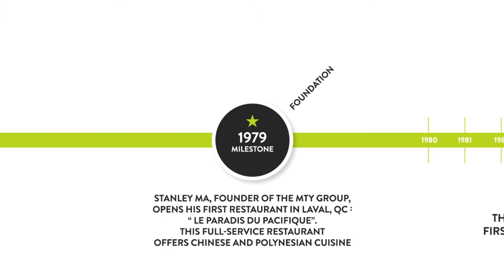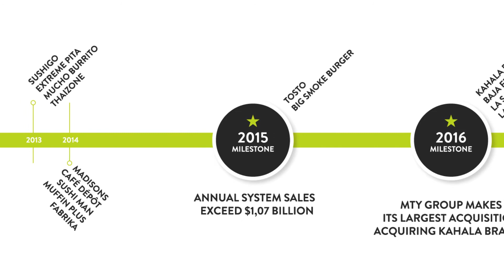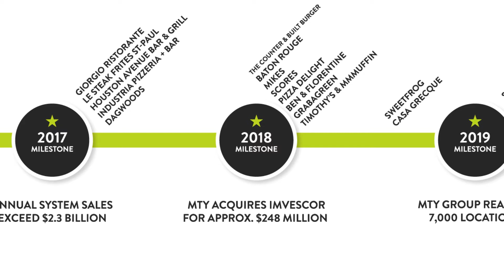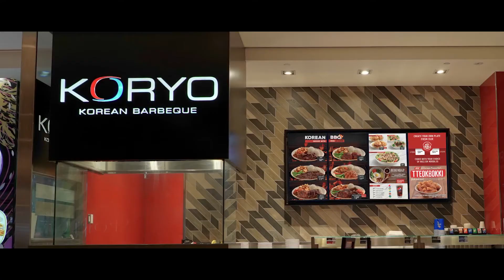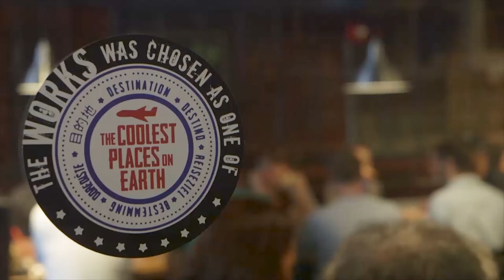MTY Franchising Group Corporate Video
MTY Franchising Group video showing history and brands under the group